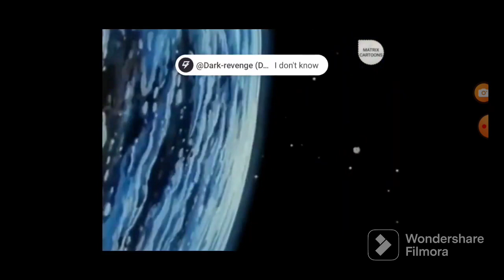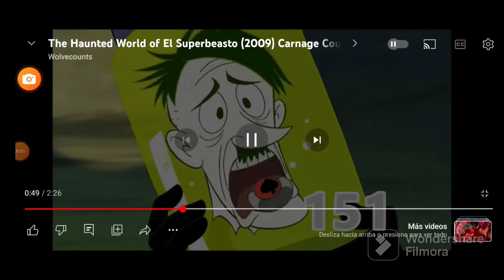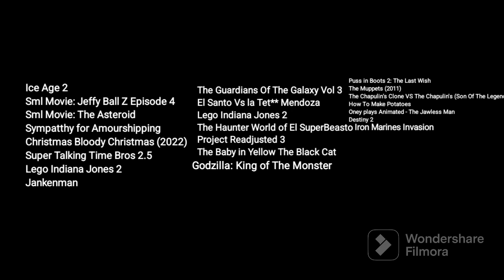Defeats of My Least Favorite Villains Part 4 (Update 2)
WARNING: Some Clips In This Video Contain Images That May Disturb Some Viewers
Villains:

Cretaceous and Maelstrom
Frieza
The Asteroid/The Giant Shrimp
Sammy Mars
Robot Santa Claus
The Robot
Crane Train
Masked Osodashi
The High Evolutionary
Peyote Asesino
Colonel Dochenko #2
Comandante Hess
Subjected Member
The Pickman's
Rodan
Big Jack Horner
Jack Black
The Chapulin's Clone
The Potato Genie
The Jawless Man
Nezarec Final God Of Pain
Void Sovereign & Dark Herald